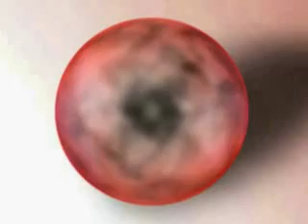Baldenebro: - Ya basta de invertir en armas -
Por ROlando Lopez Ramirez

Baldenebro "Ya basta de invertirle todo el dinero en comprar armas en cuanto a combatir el narcotrafico y cuanto vicio existe dentro de la comunidad, creo que hay que hacerle como los medicos le hicimos en un entonces, en invertirle abajo, y en la medicina decimos hay que vacunarlos para que no se nos enfermen, creo que en la comunidad hay que hacer lo mismo, hay que vacunarlos con deporte, disciplina, educacion, valores, para cuando esten en la adolecencia tengan la mejor oportunidad contra las infecciones que en la sociedad tenemos".
Palabras del Dr. Manuel  Baldenebro en la inauguracion del torneo de futbol interprimarias en San Luis Rio Colorado, Sonora